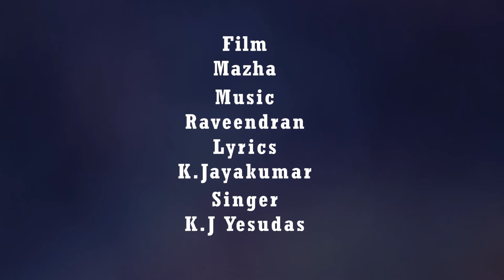Ithramel Manamulla | Lyrical Video Song | Mazha | KJ Yesudas | Raveendran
Film: Mazha
Lyric: K Jayakumar
Singers: KJ Yesudas

♪ Mazha Full Songs Available on ♪

Set "Ithramel Manamulla" song as your callertune